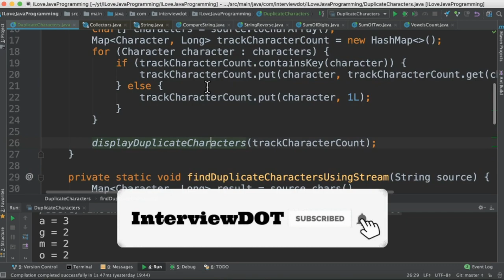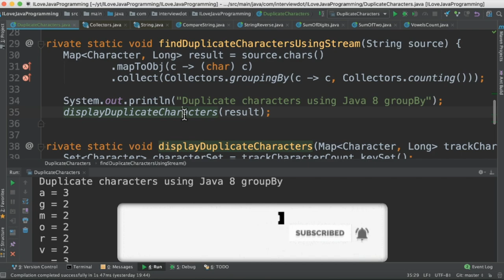What is GroupingBy In Java 8 | Duplicate Characters | Java 8 MapToObject | InterviewDOT